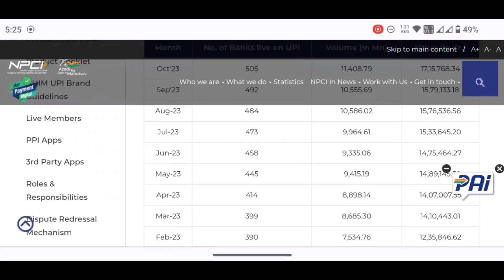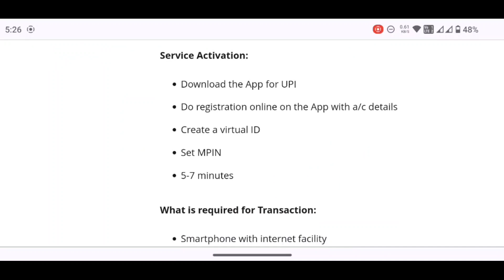UPI Payment କରୁଥିଲେ ନିହାତି ଦେଖ - PhonePe, Gpay, Paytm UPI Payment Limit Increase -UPI Online Payment